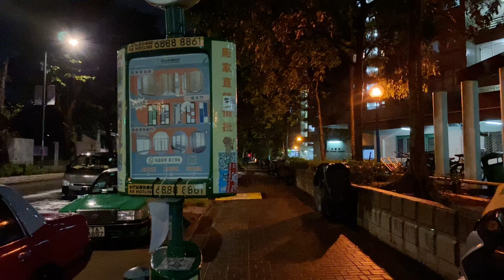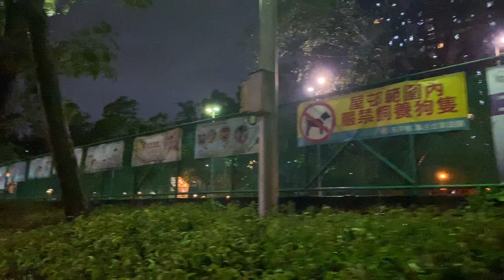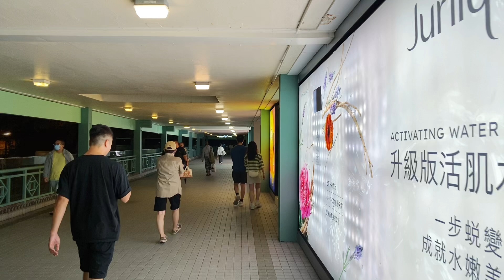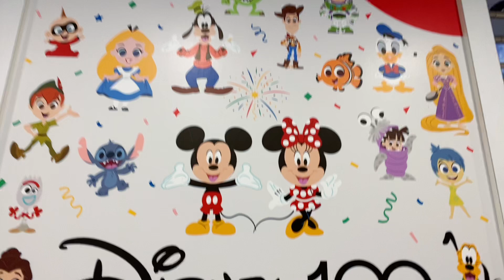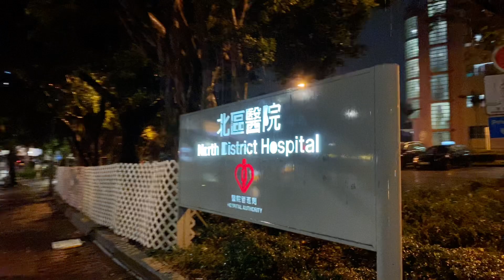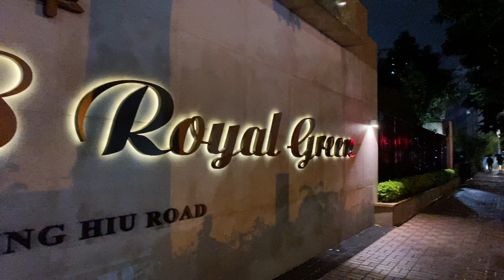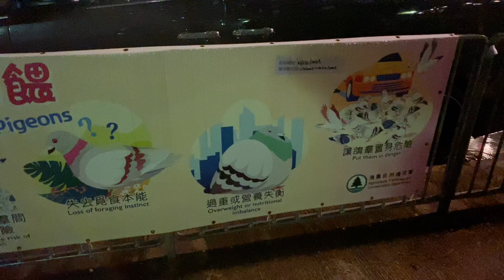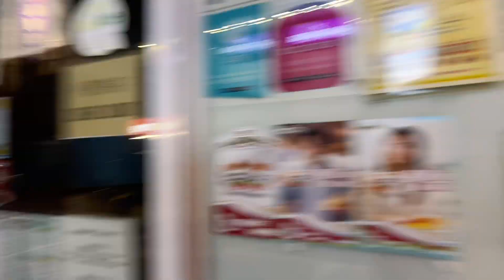Desmond Walking Tour (77)：香港戶外直播- 八號/九號風球/黃色暴雨的上水！(直播日期：8/10/2023)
Walking Tour 系列，讓身在他方的香港人可緊貼香港情況；讓未來的香港人可回看過去的舊香港。

原標題：八號風球夜風中上水兜圈圈。未來的事無人生能知道，但可以預期。星期三再開。Walking Tour in Sheung Shui under Typhoon Signal no.8

符興街                                          27:00
上水匯                                          38:20
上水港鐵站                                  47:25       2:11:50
彩園邨                                          52:00
百和路                                       1:07:28
祥龍圍邨                                   1:28:40
彩蒲苑                                       2:07:45
新豐路                                       2:23:10
梧桐河                                       2:45:50